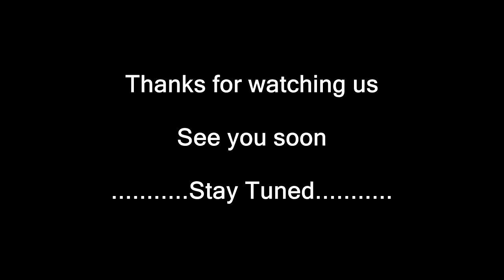Exclusive interview with Mohammed B. Al-Shurafa | Lecturer at Islamic University Gaza Philistine